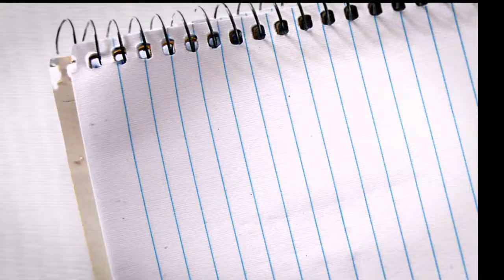Triển lãm ảnh Hương Sắc Trăm Miền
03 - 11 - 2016 CLB NA Thăng Long tổ chức triển lãm ảnh chủ đề HƯƠNG SẮC TRĂM MIỀN... với sự góp mặt của 72 thành viên CLB,
triển lãm trưng bày 140 tác phẩm ( có những tác phẩm đã dạt giải cao và đc treo nhiều trong các triển lãm trong nước và quốc tế )